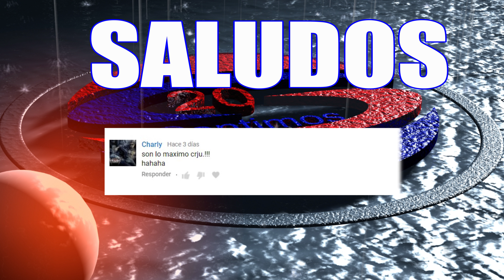CUANDO SE PONEN LOS HOMBRES DE PENDEJO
Todas las semanas  se suben nuevos videos